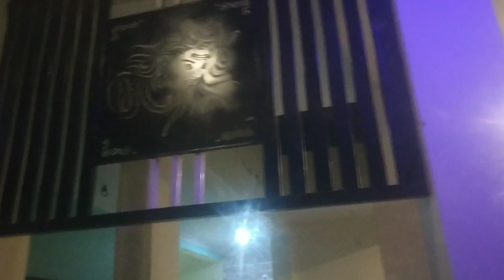ಗೃಹ ಪ್ರವೇಶ ನಮ್ಮ ತವರುಮನೆ ನೀವು ನೋಡಿ ನಮ್ಮ ಹೊಸಮನೆ